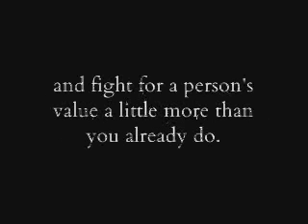On Worth & Beauty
A short explanation behind "Glam-Glam", borne out of bored rambling again, that gets into a rather lengthy exposition of worth.

SNAPSHOTS LYRICS:
Makeup hides your face, protects against the self-inflicted pain; I never thought you'd need it every day
Always consumed by magazine displays, falsified mistakes, subtly sugar-coated to sedate.
Represent your life with a silent cry, believe it doesn't matter which way you turn tonight.

Sitting on a park bench, you're listening.
What you hear is nowhere near what I'm saying; voluntary isolation.
Represent your life with silent cry; belive it doesn't matter, this worth you lack inside. Don't question why your acceptance lies in other peoples' full attention ... everyone's except mine.

All we ever desired was to be refined as in a fire of purity and sentiment. In the light of our pasts, we've forgotten that the first should be last. Can we get it back?

Represent your lies with a silent cry, believe it doesn't matter which way you turn tonight. Photographs in mind, they're all black-and-white.